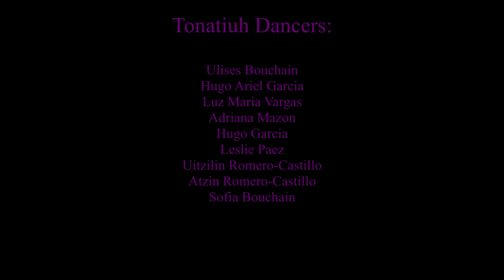HAPPENING Kids: TONATIUH Mexican Folkloric Group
Happening Kids was a showcase of talented children in the arts. In this video, we showcase the Tonatiuh Mexican Folkloric Group. This intergeneration dance group creates space for kids of Mexican heritage, to learn and feel proud of their culture.
You can find Tonatiuh on FB as @tonatiuhtoronto
and on IG as @tonatiuh_toronto

HAPPENING Multicultural Festival is the first and only Toronto festival made by community artists, giving centre-stage to the talents and skills of immigrant, newcomer, and refugee artists. in 2021 HAPPENING Multicultural took place during the entire month of May and brought together over 90 artists and performers belonging to diverse communities. HAPPENING Multicultural provides a dynamic platform for artists and performers to share their artistic visions with the world.
HAPPENING Multicultural Festival is produced by MUSE Arts, a community arts organization that creates spaces for emerging artists from equity-seeking groups to showcase their work, access opportunities for professional development, and engage communities meaningfully and actively in hands-on, high-quality arts education integrated to issues of social justice.